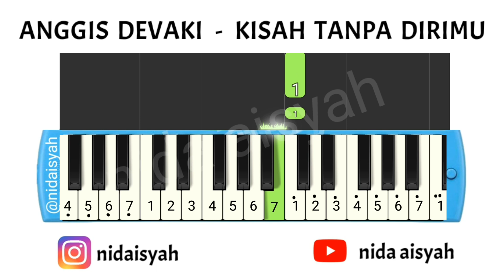NOT ANGKA PIANIKA KISAH TANPA DIRIMU | TUTORIAL MUDAH MAIN PIANIKA LAGU KISAH TANPA DIRIMU ANGGIS